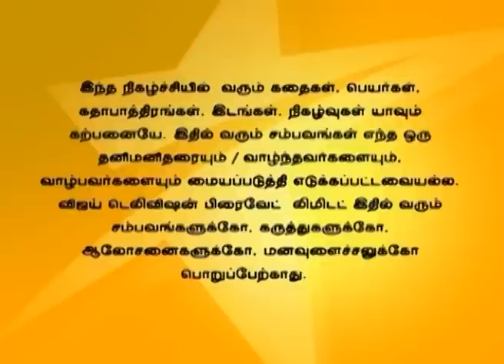Deivam Thandha Veedu 05/11/16